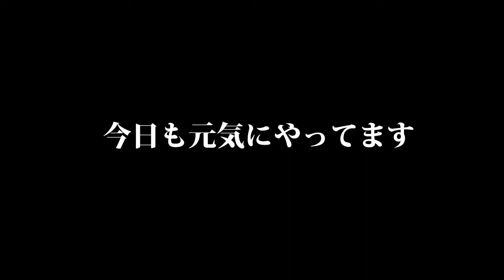【美味しいドリップコーヒー】 朝のルーティン 。エスプレッソブレンドは朝の目覚めに効くのでお気に入りです。マジメに心を込めてコーヒーを淹れるしんやですが。。ウィッグ選びいかがですか？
お家でやっていますか。
今日もお家でドリップコーヒーを淹れました。
しんやが毎日豆を選び、心を込めて淹れるコーヒーは、朝の眠気を解消してくれます。
今日は特に深く炒った豆　エスプレッソブレンドですので
ガッーンとパンチが効いた味で美味しく頂きました

普通に淹れているのでは楽しくないので
毎日の単調な作業を楽しくするには、どうしたらいいか？？
考えました。。。
そうだ。
気分がアガルことをしよう。
50代といえば、薄毛が気になるお年頃、Amazonで念願のウィッグを購入しました。。
ここで、ウィッグ選びにも、楽しさを盛り込みたくて
ウィッグは『アフロ』に決定。
サングラスもリゾートに着替えて、音楽は『カリビアン』
服装もダンスをしていたころのウェアにしました。
あら不思議、ウィッグ一つで南国気分。
胸元のチェーンがポイントです。

今日も元気で過ごせることができました。
毎日楽しくやっていきましょう
コロナに打ち勝つために
命を守る努力を続けましょう

本日もありがとうございました。

音楽素材
DOVA-SYNDROME様
動画素材
らぼわん様

なにしとん？